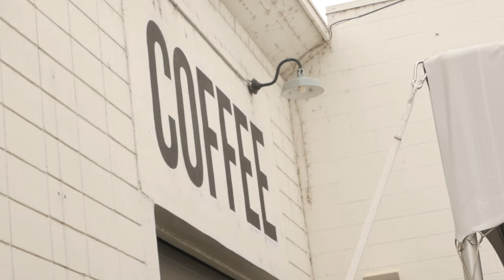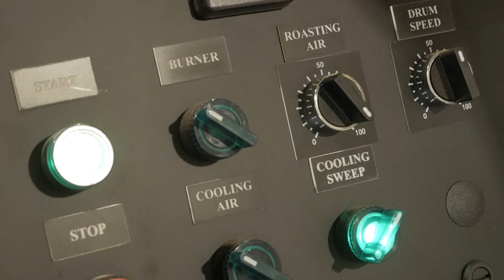Penticton Coffee Shop: Hello Okanagan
On this episode of Hello Okanagan, the boys head down to Penticton and visit a coffee shop called Wayne and Freda. There they see how they make their spectacular cups of delicious coffee.

A You Tube Show about life through the eyes of two friends, one is a Gen X'er and the other is a Gen Z'er. This could be based anywhere, as topics will connect with most that watch.  Yet they live in The Okanagan, British Columbia Canada. Many call it California North (due to our abundance of Wineries/Beaches/Orchards/Warm Weather...).

Follow Peter Kaz & David Scarlatescu as they converse on international to local topics, personal lives, entertainment, life in The Okanagan which will include guests on each show.